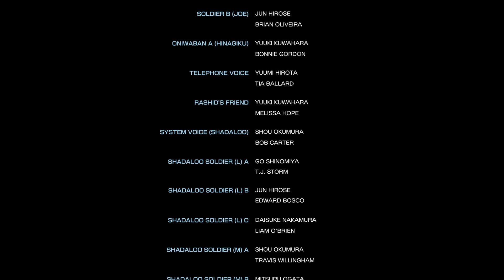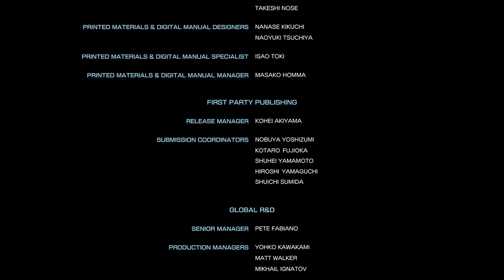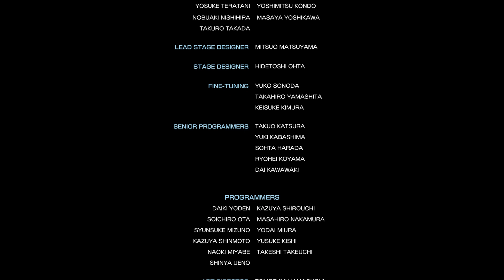STREET FIGHTER V END part 7